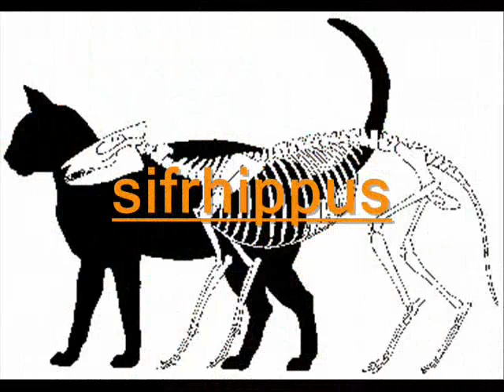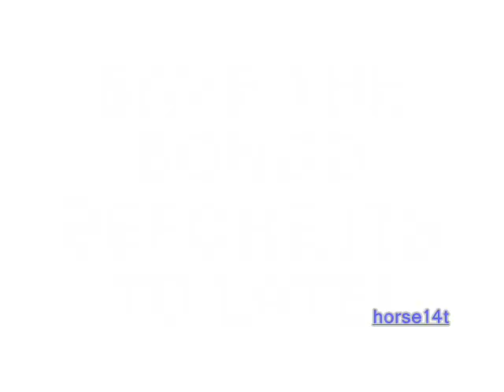Tribute to the Bongo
The bongo is a antelope that lives in east Africa, sadly due to humans moving in to their territories the bongo will soon have no place to live in the wild & maybe go extinct. Sometimes when the bongo gallops the horns rub against the back which makes balled spots on their back.